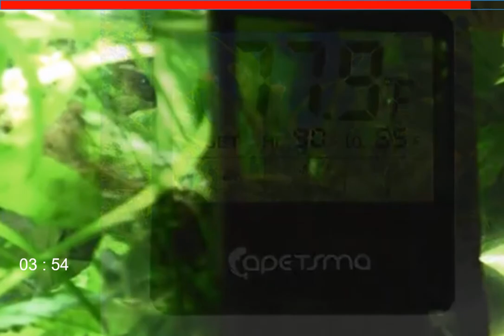Relaxing Balinese SPA Music💥 Balinese music - ART CREATIVE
Nikmati Alunan Musik SPA yang sangat indah, sambil bersantai menikmati suasana, belajar,santai, maupun sambil bekerja bisa anda nikmati music Relaxing BAlinese SPA INI
Menghadirkan suasana yang tenang, damai, nyaman dan menyenangkan